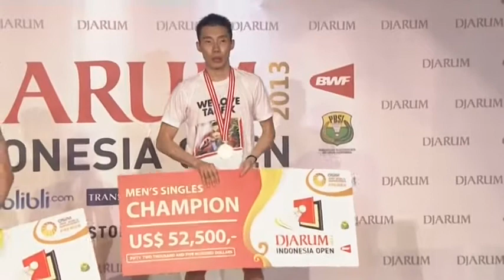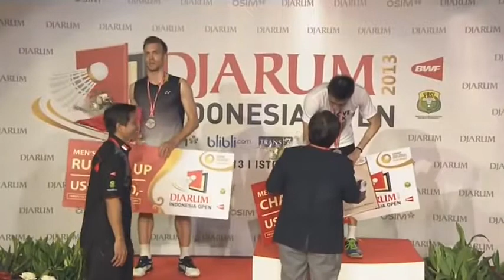F MS Lee Chong Wei vs Marc Zwiebler 2013 Djarum Indonesia Open